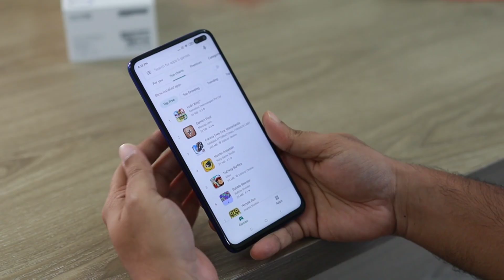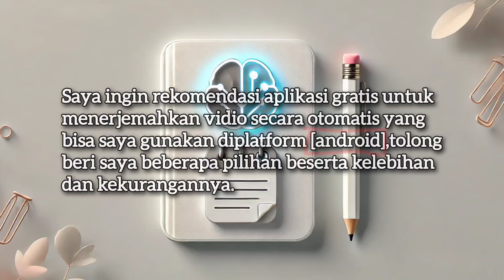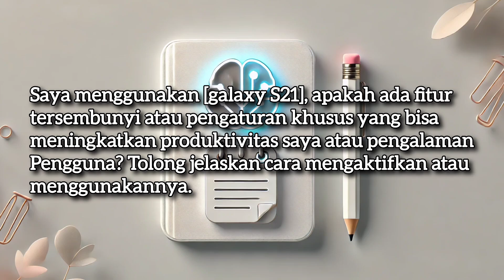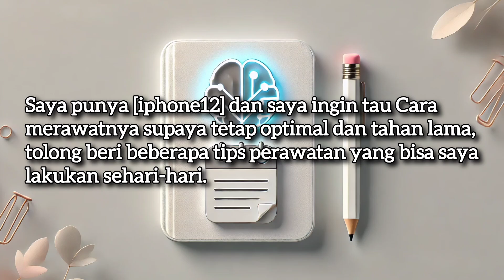Mudah!!! menerjemahkan vidio bahasa asing dengan bantuan chatgpt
Pelajari cara menggunakan ChatGPT dengan tiga template prompt terbaik! Dapatkan rekomendasi aplikasi translate video, cara membuka fitur rahasia HP, dan tips merawat gadget untuk keseharian.
saya akan membagikan tiga template prompt ChatGPT yang bisa memaksimalkan produktivitas kamu.Jangan lewatkan template ini agar kamu bisa memanfaatkan ChatGPT dengan lebih efektif.

Template prompt bisa kamu temukan dideskripsi setelah vidio ini setelah tayangan vidio dimulai!!

Template prompt 1

"Saya ingin rekomendasi aplikasi gratis untuk menerjemahkan video secara otomatis yang bisa saya gunakan di [platform kamu, misalnya Android atau iOS]. Tolong beri saya beberapa pilihan dengan kelebihan dan kekurangannya."

Template prompt 2

"Saya menggunakan [contoh: Samsung Galaxy S21]. Apakah ada fitur tersembunyi atau pengaturan khusus yang bisa meningkatkan produktivitas saya atau pengalaman pengguna? Tolong jelaskan cara mengaktifkan atau menggunakannya."

Template prompt 3

"Saya punya [jenis gadget kamu, contoh: iPhone 12], dan ingin tahu cara merawatnya supaya tetap optimal dan tahan lama. Tolong berikan beberapa tips perawatan yang bisa saya lakukan sehari-hari."